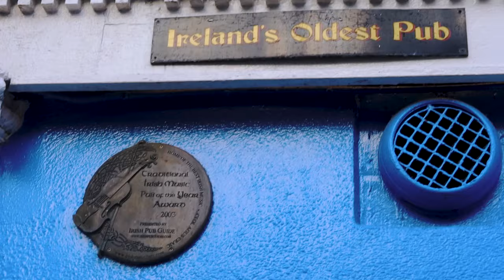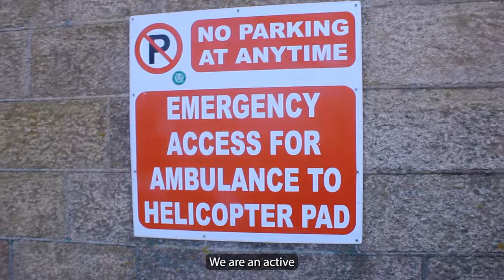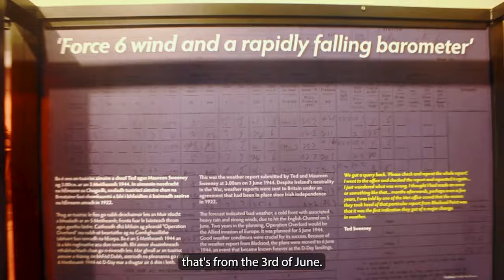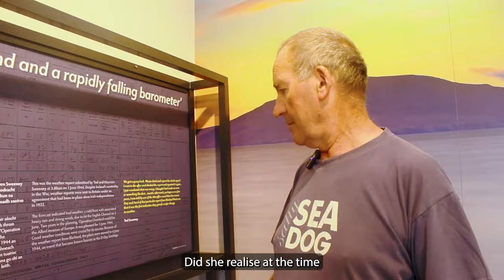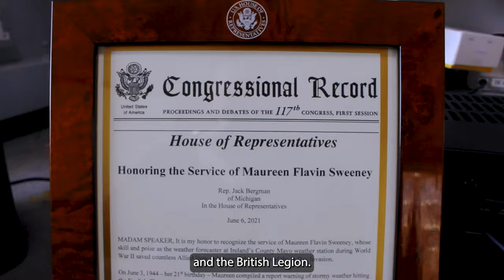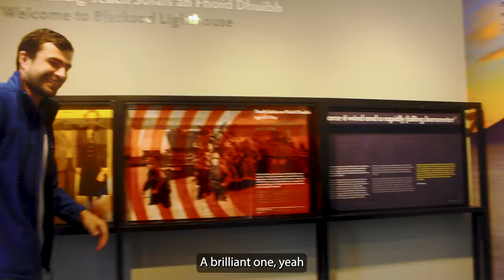The Irish Centurian who changed the course of WW2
Take the Blacksod Lighthouse tour with me and learn about Maureen Flavin Sweeney, the Irish woman whose weather reports forever changed the date of D-Day and the course of World War II ☘️ The IrishBucketList ☘️

📝 Order a custom, personalised 'Irish Bucket List' itinerary for your time in Ireland